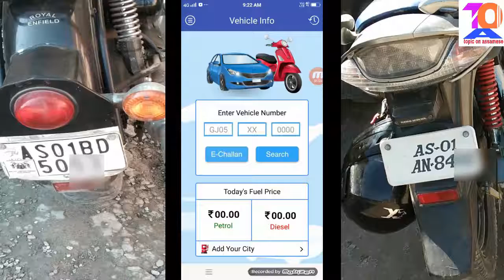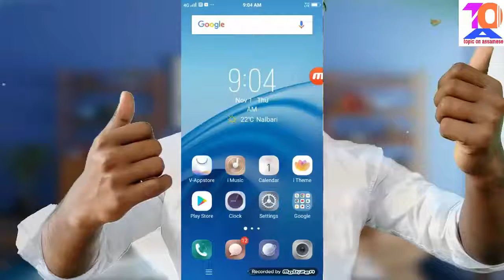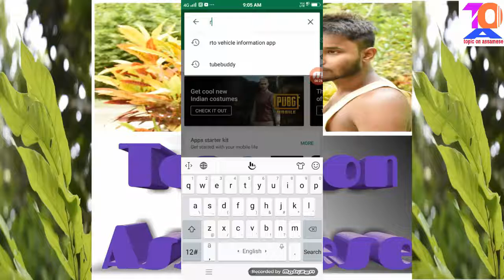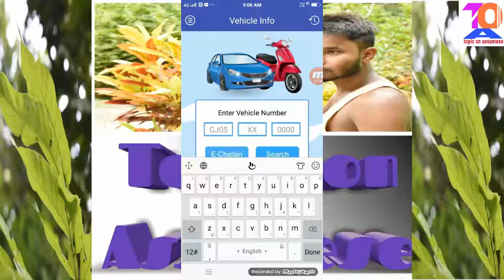How know vehicle owner name by number plate | How know vehicle information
With this I want to show you that how can we know any vehicle details or information with the help of that vehicle registration number plate by use one interesting app in our mobile phone easily...
     With the help of that app we can know the name of the vehicle owner, vehicle registration district, vehicle registration date etc some important details which help us different emergency situation as like some situation accident, vehicle loss, when we can know the vehicle details with this app...In short this app is very important or helpful app for us and this app is available on google play store for this app type -RTO Vehicle Information and install it...

There is no more to say just watch the video...

Your loving brother Angkur Choudhury...